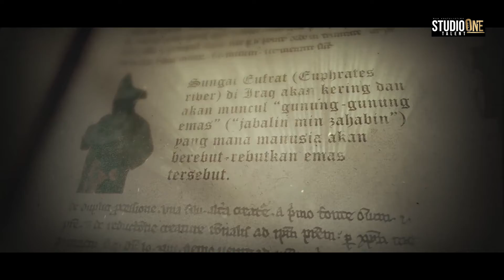SEGERALAH DATANG - Malik Sait - Official Music Video.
Tajuk : Segeralah Datang
Penyanyi : Malik Sait
Lirik : Mr Jex/Halik Indalan/Bro Roslee/Wan Khatulistiwa
Pemuzik : Mr.Jex [Acoustic Guitar / Electric Guitar ] Mohd Nizam Dzulkifli [Bacgroud String/Drum/Bass] Wan Khatulistiwa [Classical  Kuartert Instrument /Arabic Solo/ Celo/ Background String] Achok [ Piano / Outro Solo Keyboard/ koir/]
Mixing : Wan Khatulistiwa
Mastering : Wan Khatulistiwa
Videographer : Dato Dr Fadzir  StudioOne Media & PSMS media Team.
Penerbit Esekutif : Wan Khatulistiwa
Terbitan : StudioOne Talent

Credit to :  footage the great of malacca and  muhammad alfateh.

Special Thanks for : Persatuan Seni & Muzik Sabah [PSMS] atas kerjasama secara Teknikal Pembuatan Video ini.

® StudioOne Talent products 2022022..
@HakCipta Terpelihara.
StudioOne Talent Youtube
Wan Talent  Page.
StudioOne_Talent TikTok.
Wan Khatulistiwa IG.